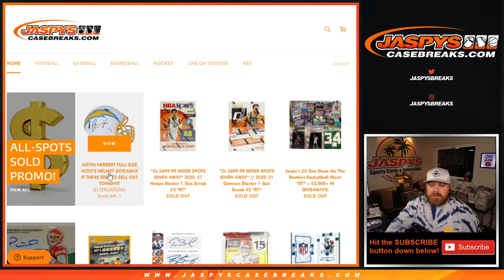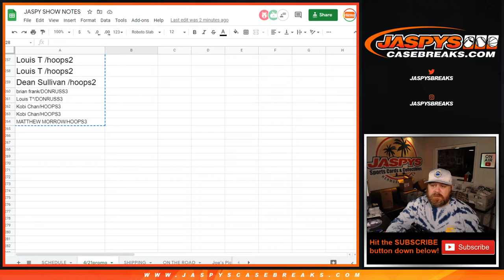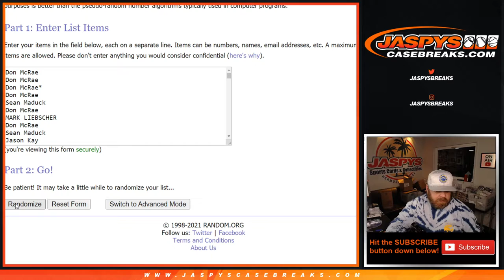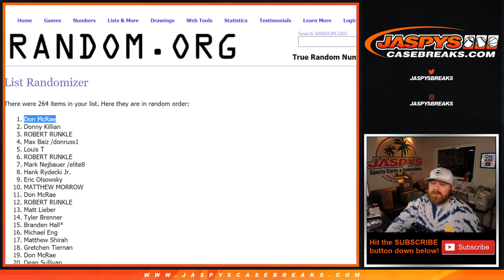W 4/21 - JUSTIN HERBERT FULL SIZE AUTO'D HELMET GIVEAWAY